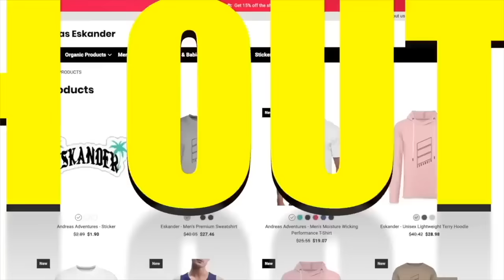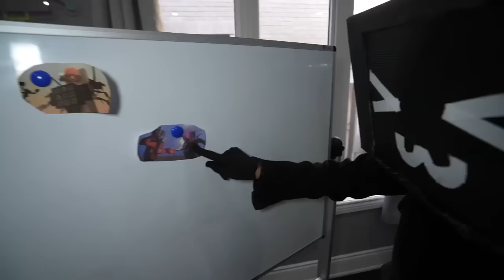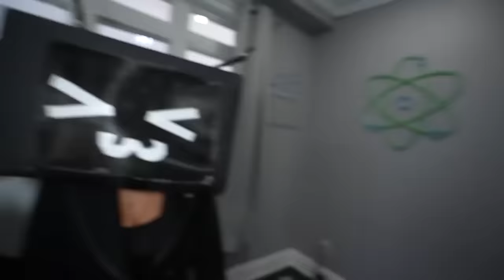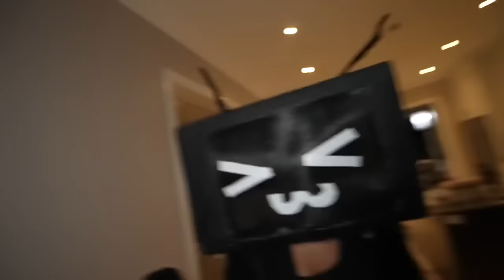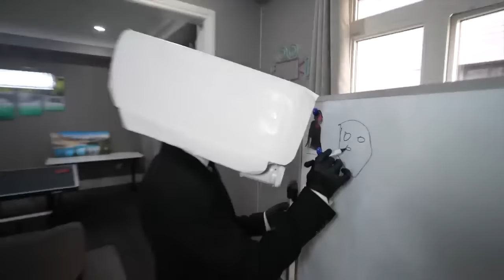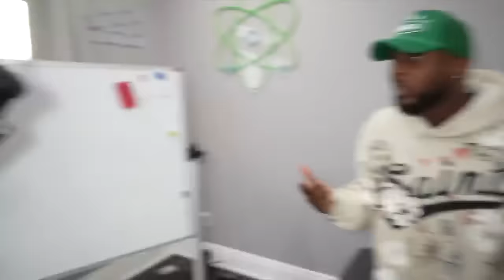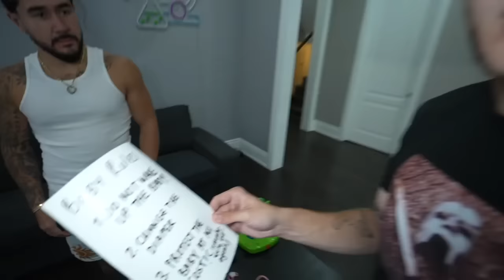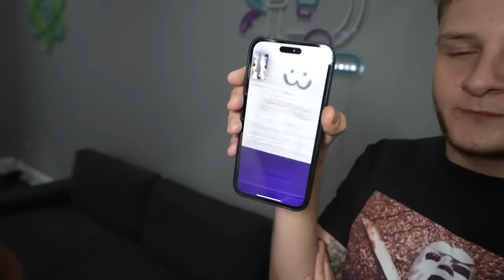WE CAUGHT ALL SKIBIDI 63 HIDDEN SECRETS AT OUR HOUSE! (NEW SKIBIDI TOILET CHARACTERS)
andreaseskander

andreaseskander

andreaseskander